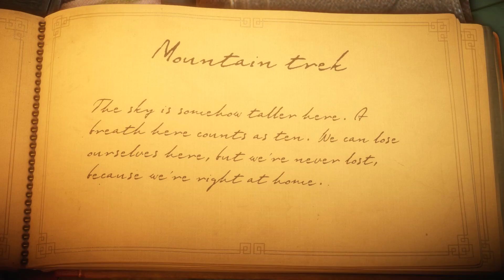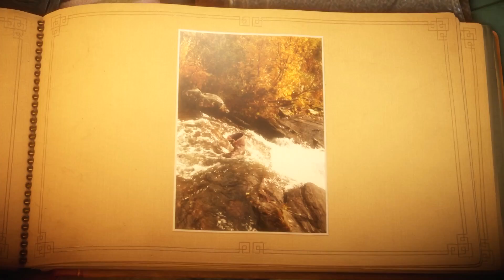Unravel - Let's Play - Part 4 - [Mountain Trek] - "The Angry Gopher" | DanQ8000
"ANGRY GOPHER"

Unravel
Let's Play - Part 4
With Commentary
PC Gameplay
1080p 60 FPS

Unravel is a physics-based puzzle platform video game developed by Coldwood Interactive and published by Electronic Arts. It was announced on 15 June 2015 at EA's E3 2015 conference. The game stars Yarny, a small anthropomorphic creature made of yarn.

The game centers around its protagonist, Yarny, a small apple sized creature made of red yarn. Yarny explores a world around him that makes small everyday things look large due to his small size. By using the yarn his body is made of, Yarny creates rope to form bridges, pull things, swing from items, etc. His yarn is the main medium used to solve complex puzzles. As Yarny moves, the twine which he is made of unravels, creating lines that the must use to solve puzzles to progress through the game. It also serves as an extra challenge, because if he walks too far, he will unravel into a basic frame. This frame can be refilled by interacting with balls of red yarn in the game. On this mechanic, Sahlin has stated, "It's always fun to play with physics. It's not just about solving puzzles. It's also a big part of how you move. Sometimes it's just traversing, navigating. Since you always leave this trail behind you, you can always grab it and climb on it and swing on it. You can do these really cool things when you combine stuff.